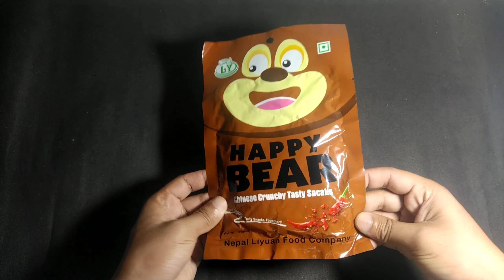Happy bear chips review with Chinese crunchy taste | snacks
Bear chips with Chinese flavor